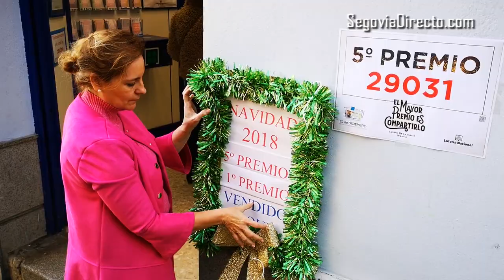Una Administración de la Calle Real de Segovia reparte un décimo del Gordo y otro de un quinto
La Administración de Lotería Número 1 de la Calle Real de Segovia, sita en la Calle Juan Bravo, 56 de la capital del Acueducto, ha repartido un décimo del Gordo de la Lotería de Navidad, correspondiente al número 03347, y otro de un quinto premio, el 29031. Ambos décimos son de terminal. Al primer agraciado le han tocado 400.000 euros y al segundo, 6.000 euros.